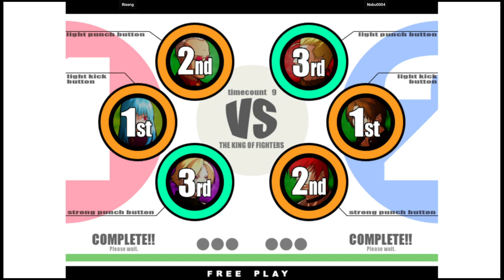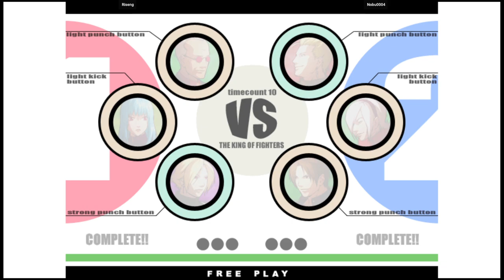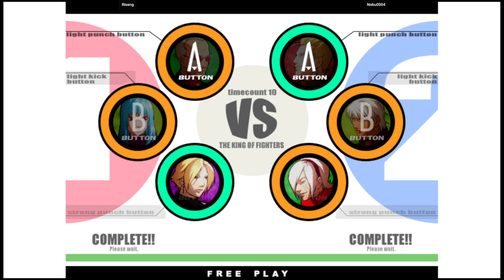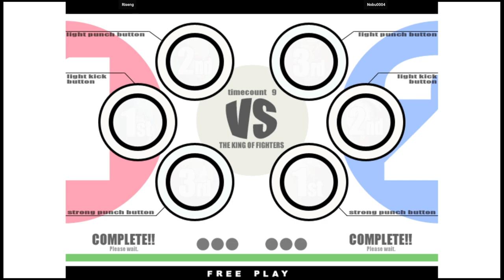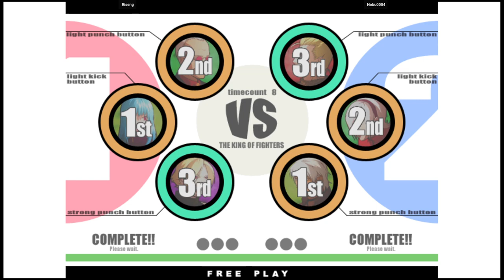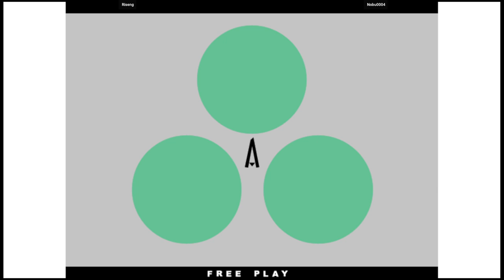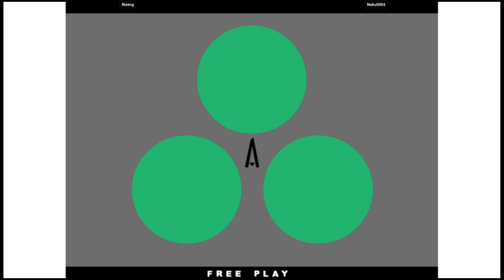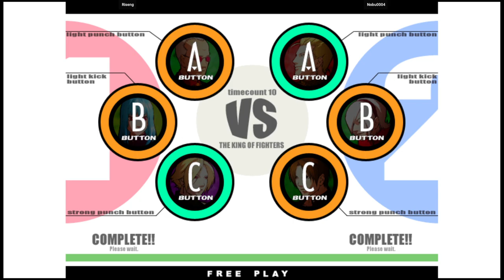KOF XI | Riseng VS Nobu0004 | 🇲🇽🇸🇻 Fightcade eSports